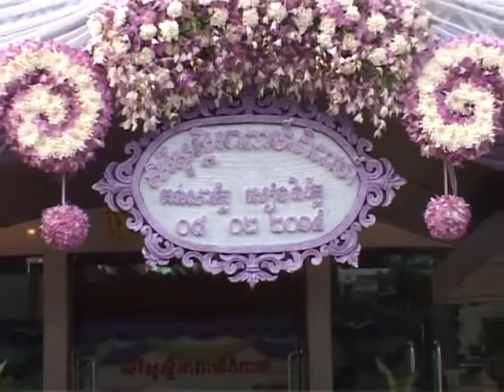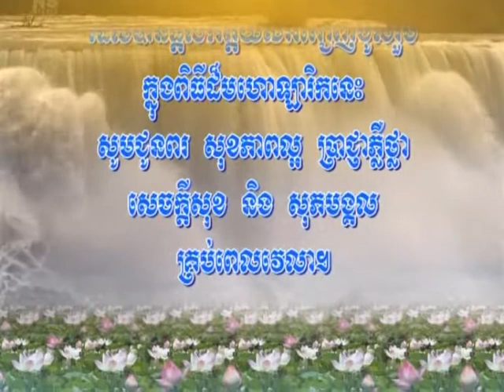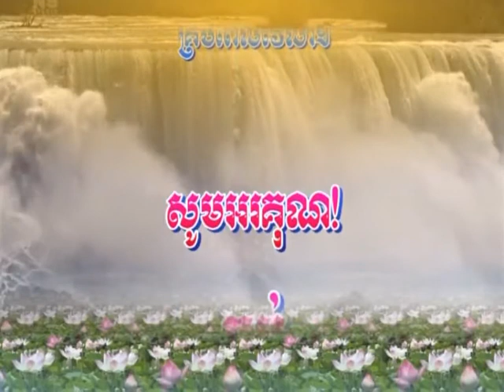អាពាហ៍ពិពាហ៍ លោក តន់​ សារត្ន័ នឹង អ្នកនាង សៀង និរត្ន័​ Disk III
អាពាហ៍ពិពាហ៍ លោក អាពាហ៍ពិពាហ៍ ន័ នឹង អ្នកនាង សៀង និរត្ន័​